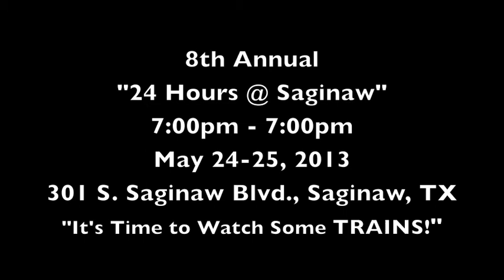They come from everywhere to watch Trains at "24 Hours @ Saginaw" 2013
They come from everywhere to watch Trains at "24 Hours @ Saginaw" 2013!  Come this weekend and watch some Trains with us!